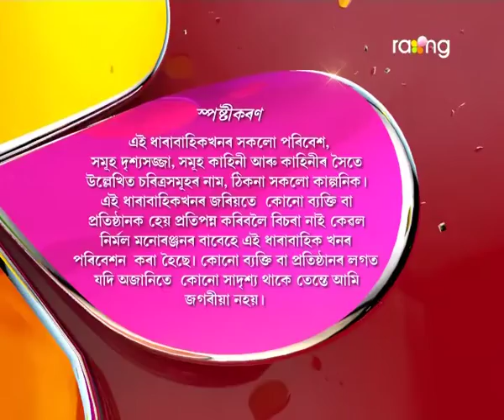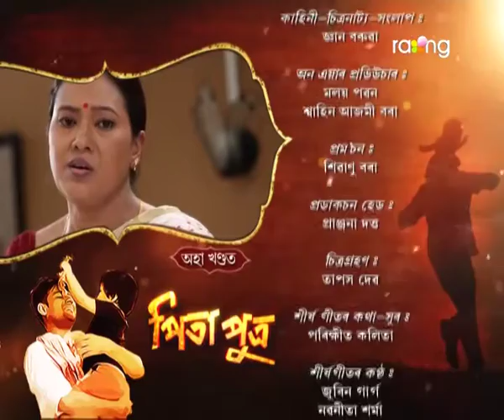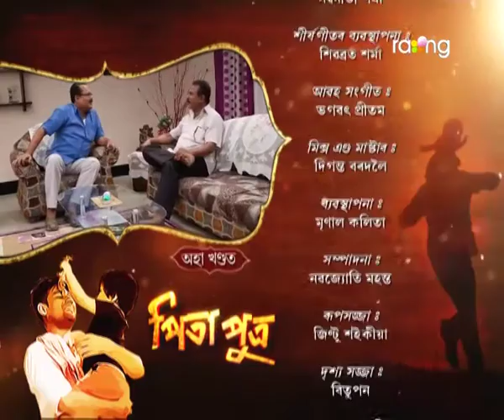Pita Putra | 3rd Oct | Full Episode | No 37